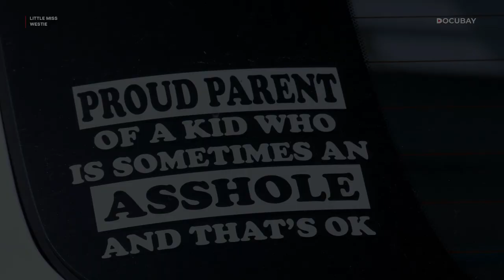Two Transgender Siblings Share Their Story Of Experiencing Social Stress & Mental Health Problems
What happens to a family when the kids come out as transgender? Follow the McCarthys couple & their two transgender kids Luca & Ren as they navigate school, society, and the trials of transitioning and being queer during the politically challenging times of the Trump era.